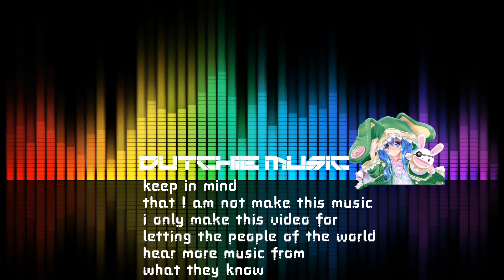Dead Kennedys - Kill The Poor